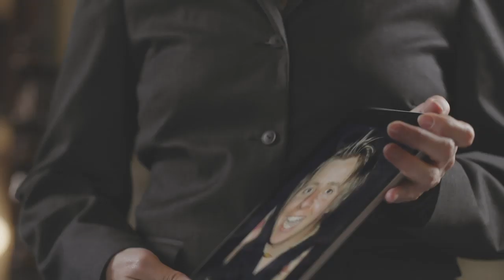Who Do You Call When You've Been CATFISHED? | Original Comedy Sketch by Very Nice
Very Nice presents: Dating Standards!